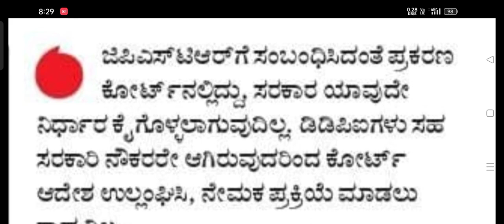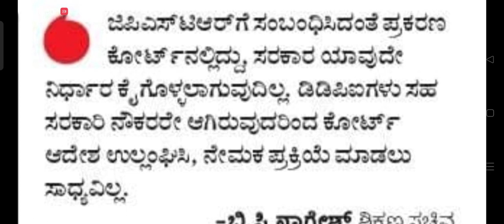BC Nagesh Sir ಶಿಕ್ಷಣ ಸಚಿವರಿಂದ ಸ್ಪಷ್ಟ ಮಾಹಿತಿ GPSTR Latest Update 3 Division Counseling Latest Update